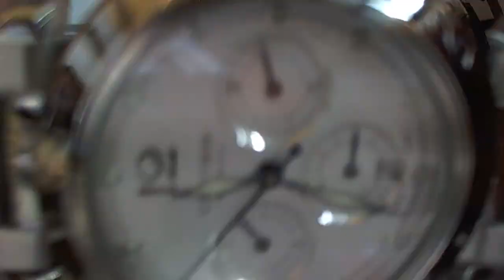十點九分鐘錶Cartier pasha 38mm計時功能錶 2113F.P.JOUREN製造計時機蕊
維修項目 外觀錶殼帶缺損整理.洗油保養
絕版機蕊.使用超高級F.P.JOUREN製造計時機蕊
Movement F.P.JOUREN  F.P.  Split Seconds Chronograph – a Movement Analysis
Breguet caliber 550
Brand:
Breguet
Reference:
550
Movement:
Automatic
Display:
Analog
Diameter:
23.70
Jewels:
47
Reserve:
45
Frequency:
21600
Date:
Date
Chronograph:
Chronograph, Column wheel
Hands:
Additional 12 Hour Hand (adjustable), Additional 24 Hour Hand (fixed), Hours, Minutes, Small Seconds

(亞米笳OMEGA台灣總代理比利夏)(芝柏錶台灣總代理厚銘公司).
(英吉利鐘錶眼鏡公司)
專任維修
維修品牌 (A.P)愛彼錶.卡蒂亞.帝舵錶.蕭邦快樂鑽追蹤石英錶.JLC積家(地理學家.雷威索).V.C江詩丹頓.IWC萬國錶.積家錶(Jaeger-LeCoultre)、沛納海(Panerai)、伯爵錶(Piaget)、羅杰杜彼(Roger Dubuis)、梵克雅寶(Van Cleef & Arpels) 登喜來(dunhill)、及萬寶龍(Montblanc).亞米茄(OMEGA).勞力士(ROLEX).寶磯錶(Breguet).郎格A.L.格拉蘇蒂.雅克德羅.G.G逆跳錶. 雅典錶.寶鉑錶.百年靈.瑞寶錶.香奈兒.寶格麗.LV路易斯.威登 .G.G.逆跳錶..(Baume & Mercier)、葛拉漢.古馳.迪奧.夏利豪.雷達.天梭.浪琴.精工.愛馬仕.石英錶維修

機蕊的運動是針對所有可以想像的變化。維修在具體的細節得以修復 - 詹師傅 是一個鐘錶維修的工作者.
10477臺北市中山區合江街180巷15號